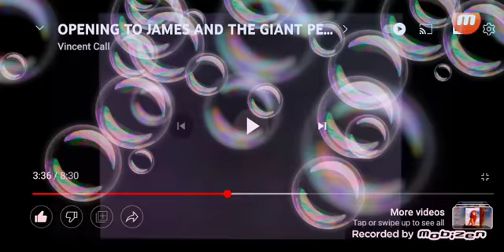ABC SATURDAY MORNING 1996 COMMERCIAL BAMBI 1942 1997 VHS TRAILER